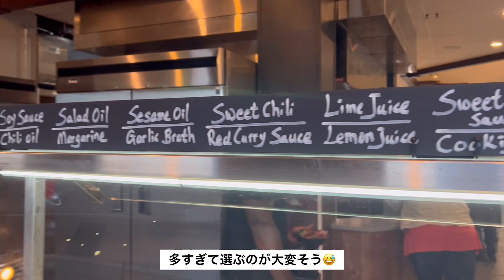【アメリカ生活】小学校がパトカーでいっぱいになった話！ / 食べ放題や街のハロウィンも / VLOG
アメリカでの生活をVLOGにしています。
けんせい（けん）１１歳
せれな（せな）８歳
ペット２匹も家族に加わりました。
宜しくお願いします。